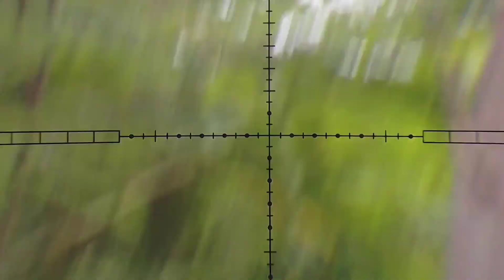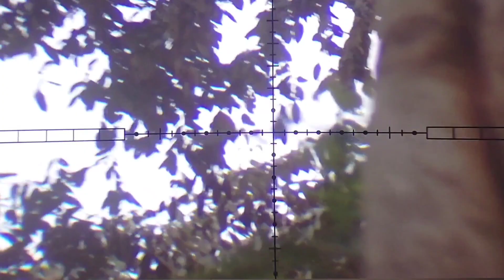⭕mencari daging hewan dengan cara berburu//long range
@SniperLumajang kali ini ber buru di temani tukang servis senapan ya itu hasan luger